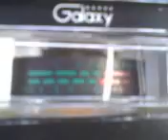PINEAPPLE*JUICE*KAUAI & MR. BIG DADDY IN GA. WITH THE BIG ALOHA ! 3~22~12